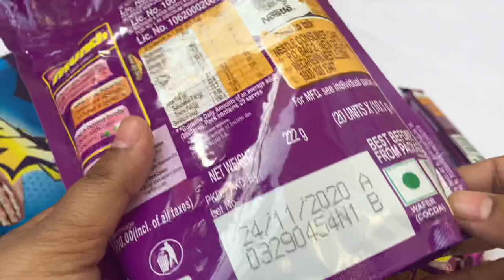Some lots of munch chocolates unboxing